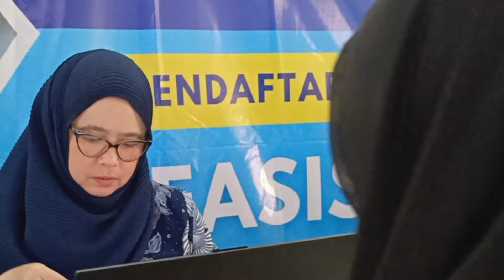Seleksi KIP Kuliah UNWIM Batch 1 2024 Zona Bandung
Cuplikan Seleksi KIP Kuliah Batch I Zona Bandung untuk menjaring calon mahasiswa baru di Fakultas Ekonomi dan Bisnis (FEB) serta Fakultas Teknik Perencanaan dan Arsitektur (FTPA)

Kunjungi & ikuti Social Media Unwim

Universitas Winaya Mukti (UNWIM) memiliki 4 (empat) fakultas yaitu Fakultas Pertanian, Fakultas Kehutanan, Fakultas Ekonomi dan Bisnis, Fakultas Perencanaan dan Arsitektur.

📔Program Studi
     🔖Agroteknologi (S1 & S2)
     🔖Agribisnis (S1 & S2)

📔Program Studi
     🔖Kehutanan (S1)

📔Program Studi
     🔖Teknik Lingkungan (S1)
     🔖Teknik Arsitektur (S1)
     🔖Teknik Geodesi (S1)
     🔖Teknik Sipil (S1)
     🔖Teknik Perencanaan Wilayah & Kota (S1)

📔Program Studi
     🔖Manajemen (S1 & S2)
     🔖Akuntansi (S1)